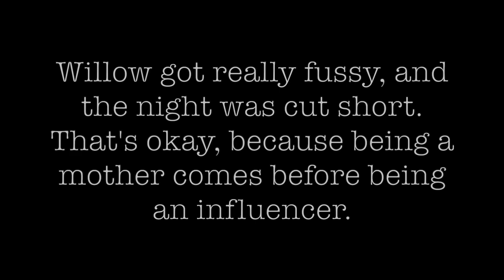6 MONTH CHECK UP!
THE HOLIDAYS ARE HERE!!!
We are going to do our best to keep up!